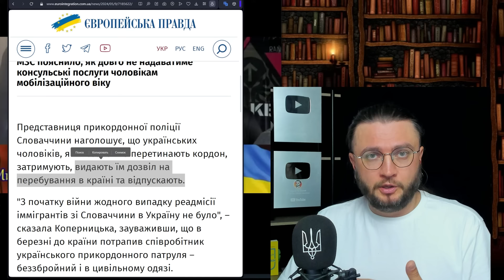Зачем блогер Рушниця врет украинцам?